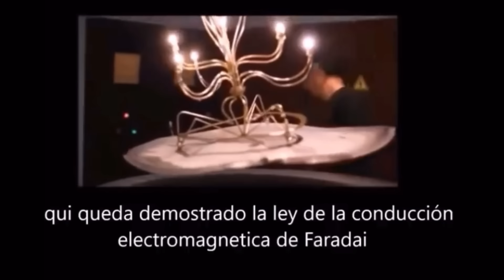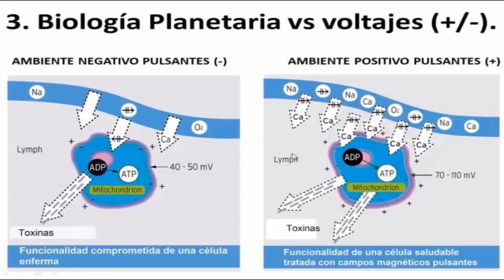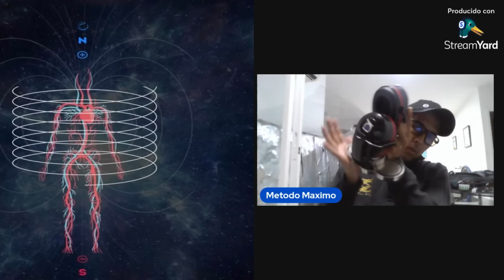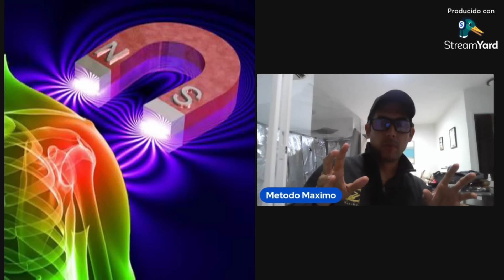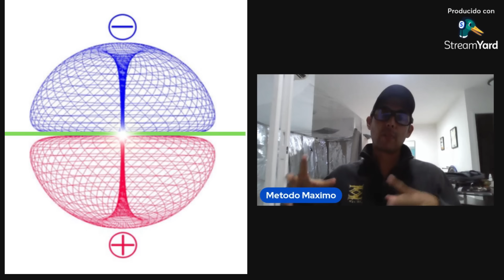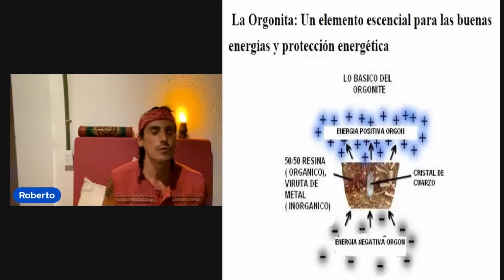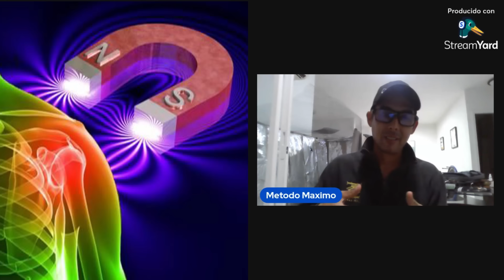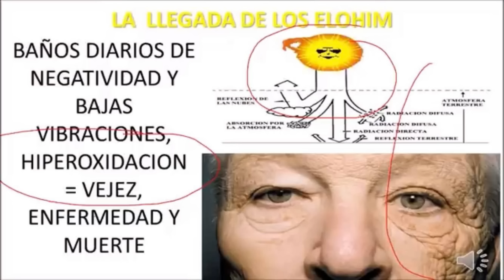LA MENTE EL-ECTRICA & HUMANOS-IMANES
EXPOSICION CON DANIEL MAXIMO SOBRE LOS EXPERIMENTOS PARA NEUTRALIZAR LA MENTE A TRAVES DEL MAGNETISMO